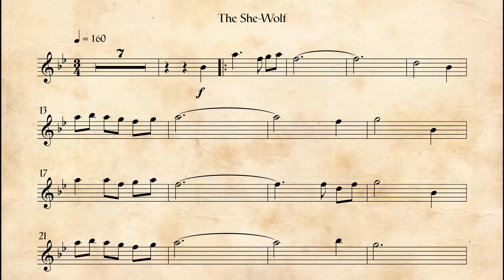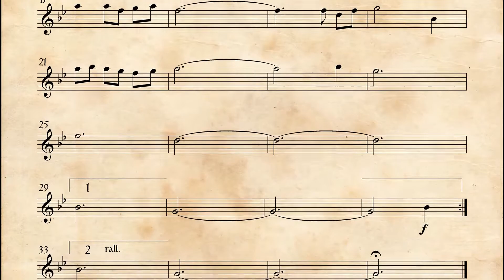Music of Ice and Fire - The She-wolf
The She-wolf is a theme inspired by Arya Stark and written by Maester Ludwig for Oboe, woodwind and string section.

Please be civil and do NOT write any spoilers in the comments for those who haven't read A Song of Ice and Fire. Thanks!

You can find more music inspired by A Song of Ice and Fire